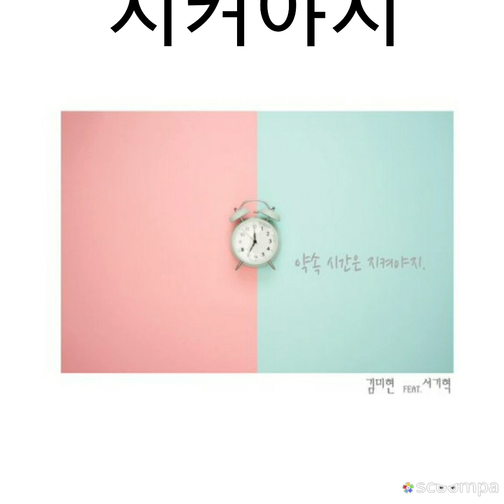약속시간은지켜야지 신곡2024년 김미현 약속시간은지켜야지. 소개합니다